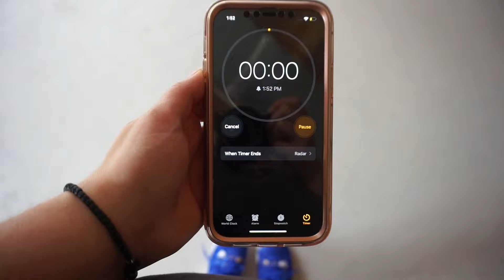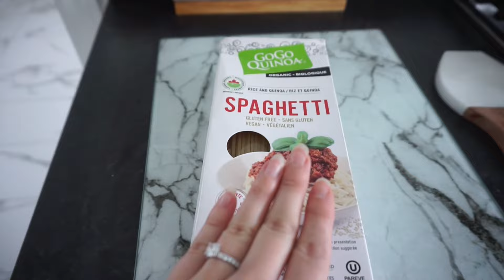Trying ADDISON RAE'S Diet & Workout !!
Today I tried Addison Rae's diet and workout! I did addison rae butt workout!! addisonrae @AddisonRae

ITEMS SHOWN:
Leggings I wore
JOIN MY TIK TOK: @nicolettaxox
► Sign Up to Rakuten and get cash back on any online order
( ** YOU WILL NOW RECEIVE $20 WITH MY LINK )
FREE to sign up and you get cash back on every single online purchase you make!
Sign Up with Code: NICOLETTAXO to get $15 Canadian or $10 US !!!